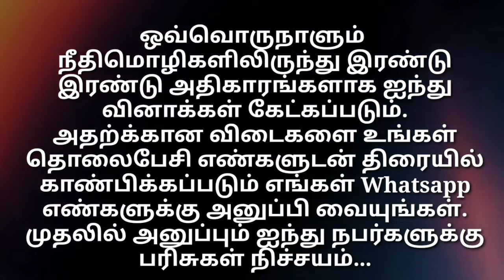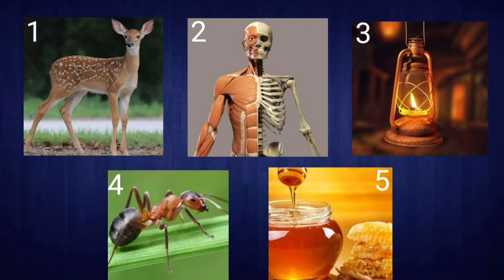Epi 3 | விவிலியம் அறிய வினாக்களோடு விளையாடுவோம்... | KJB Kerala